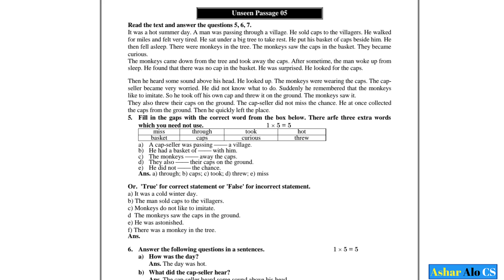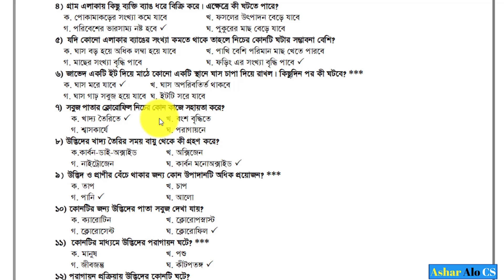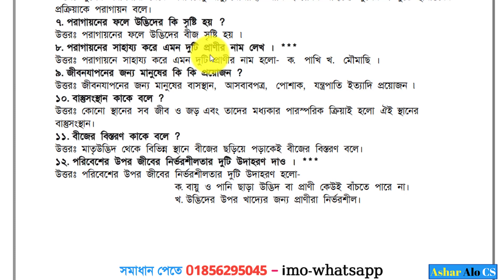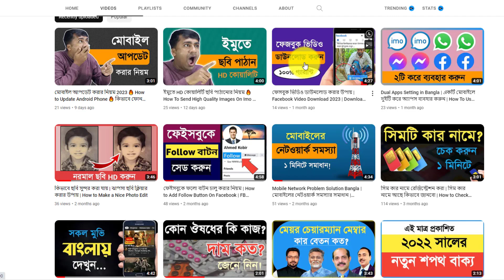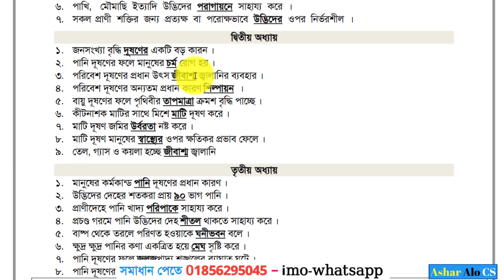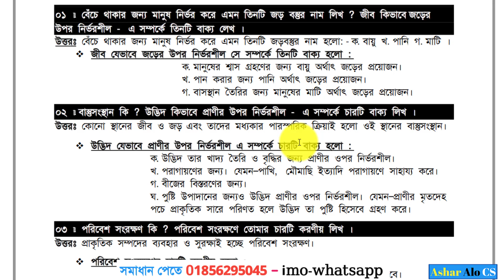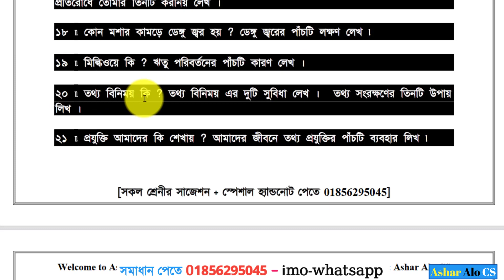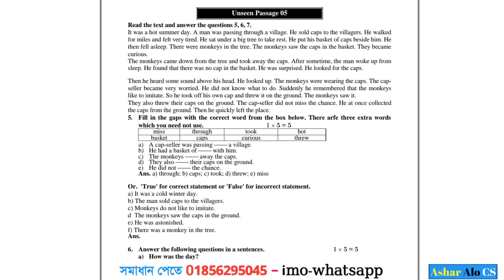৫ম শ্রেনির স্পেশাল হ্যান্ডনোট | Class 5 Exam Suggestion | প্রাথমিক বৃত্তি পরীক্ষার প্রস্তুতি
৫ম শ্রেনির স্পেশাল হ্যান্ডনোট  |  Class 5 Exam Suggestion  |  প্রাথমিক বৃত্তি পরীক্ষার প্রস্তুতি

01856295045 (WhatsApp & IMO)  - বিকাশ – নগদ – রকেট ।

Thanks...